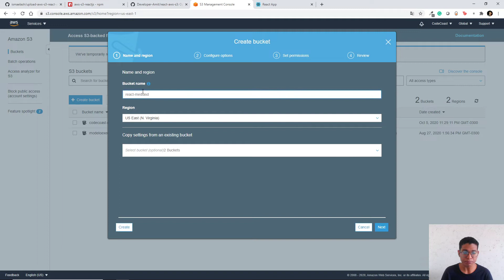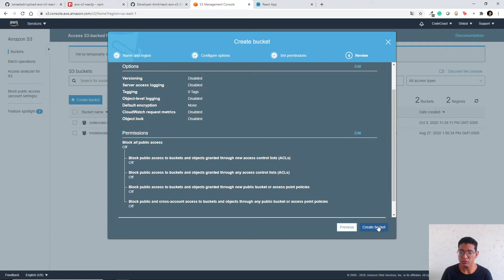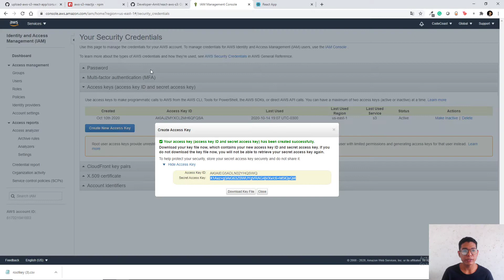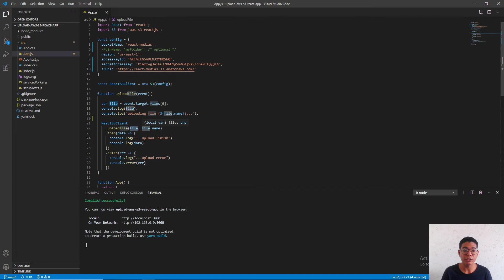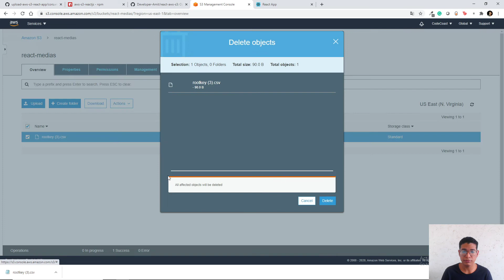Upload arquivos AWS S3 com ReactJS - Ismael Nascimento "Ash"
Doe R$1,00 e me ajude a ter mais motivação para gravar mais vídeos recorrentes kkk